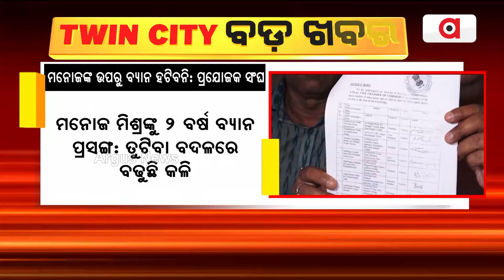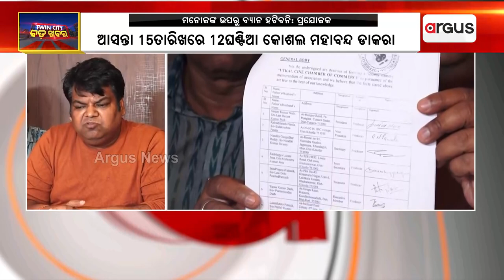ତୁଟିବା ବଦଳରେ ବଢୁଛି ଓଲିଉଡ୍ କଳି || Ollywood controversy || Manoj Mishra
ତୁଟିବା ବଦଳରେ ବଢୁଛି ଓଲିଉଡ୍ କଳି
ମନୋଜଙ୍କ ଉପରୁ ବ୍ୟାନ ହଟିବନି : ପ୍ରଯୋଜକ ସଂଘ